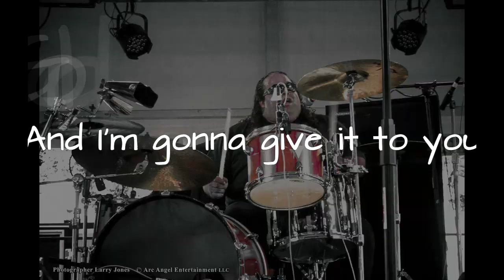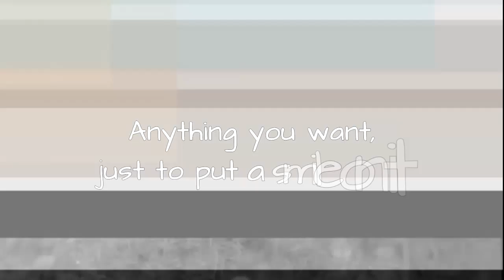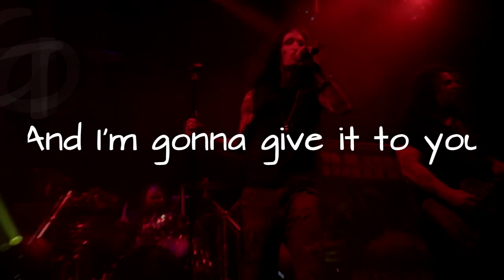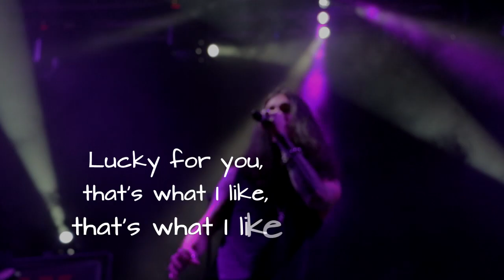Bruno Mars - That’s What I Like [Cover by Rahway]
Performed by the band Rahway

A cover of "That's What I Like", performed by American hard rock band Rahway, was released on June 4, 2017

Original song written by Bruno Mars, Philip Lawrence, Christopher Brody Brown, James Fauntleroy, Johnathan Yip, Ray Romulus, Jeremy Reeves, Ray McCullough II

Stream and download 'That's What I Like" off the new album "24K Magic" now

Directed by Bruno Mars and Jonathan Lia